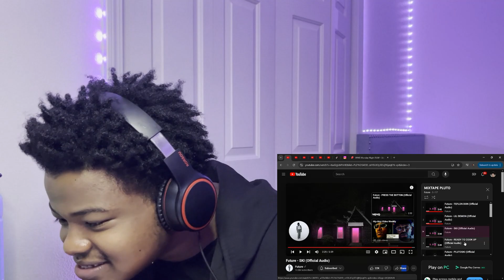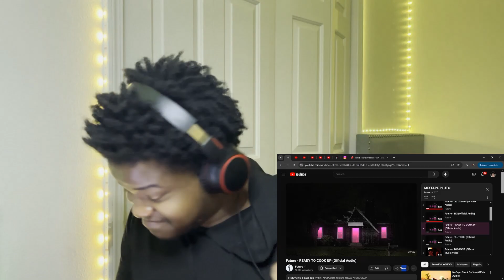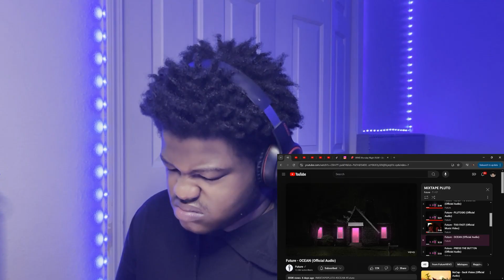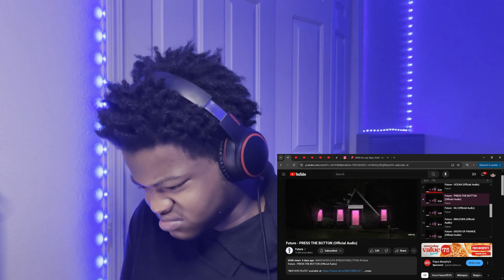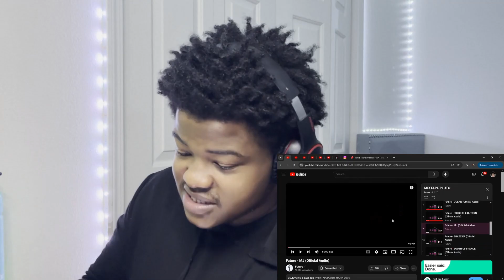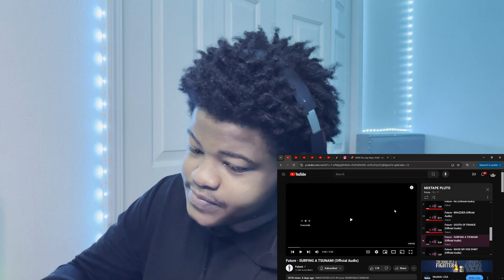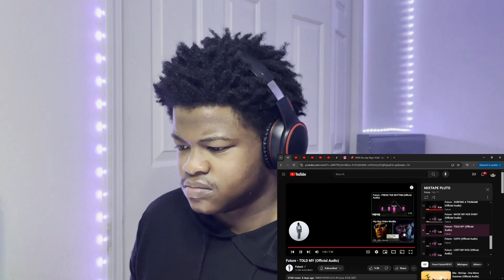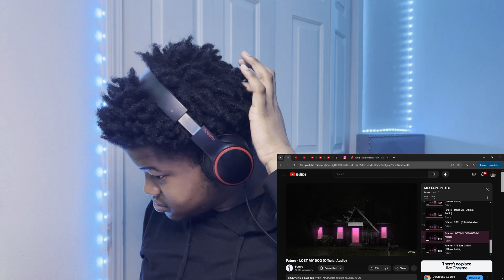FUTURE - MIXTAPE PLUTO | MIXTAPE REACTION/REVIEW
This is my first reaction to the video. Yes it's REAL! Yes it's RAW! And yes it's AUTHENTIC!